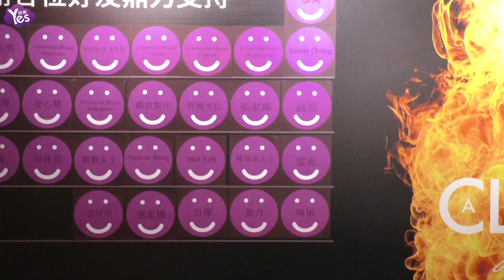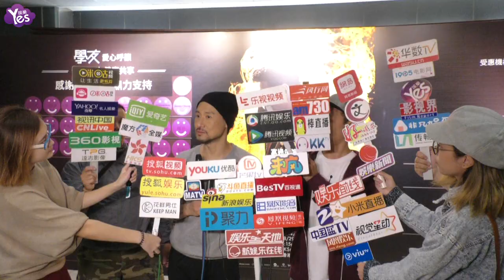【3年前】張學友經典世界巡演紅館開鑼 曝在家門口開個唱有壓力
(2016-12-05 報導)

12月4日晚，歌神張學友在香港紅磡體育館舉行《A Classic Tour學友.經典世界巡迴演唱會-香港站》首場個人演唱會。從而為自己23場的個唱拉開序幕。